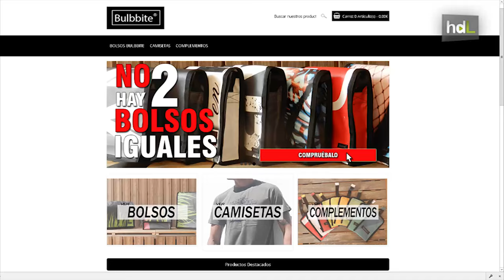HDL Bulbbite: bolsos hechos con materiales no reciclables como airbags y cinturones de seguridad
De materiales que no se suelen reciclar, como las lonas publicitarias, los airbags y los cinturones de seguridad de los coches, dos jóvenes emprendedores granadinos han creado Bulbbite, su propia marca de bolsos y carteras. Artículos que venden por internet y que contribuyen al medio ambiente.